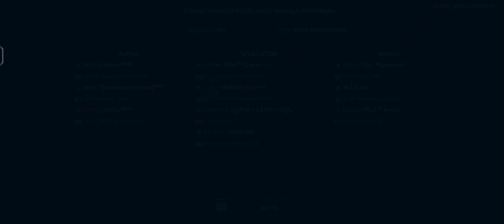BOTC || SING PENTING YAQUEEN vs DENDAM JUMAT KLIWON || ROUND 1 WARHAWK